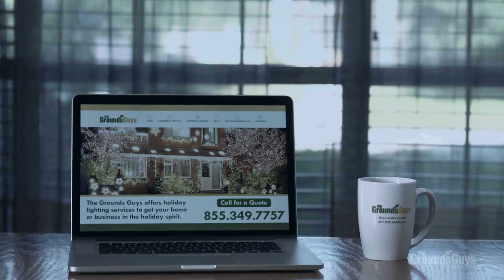Light Up Your Home for the Holidays! Visit us at GroundsGuys.com!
The Grounds Guys offers holiday lighting services to get your home or business in the holiday spirit. We'll work with you to plan out your dream holiday lighting design, install it for you and then take it down at the end of the season.

If you want the perfect holiday lighting display for your home or business, but you're not up for the hassle and hazard of installing it yourself, let our experienced installers take care of it for you! We will achieve whatever look you're going for while you remain safely and comfortably at ground level enjoying your remarkable display of holiday lights.

So, relax, and leave the holiday decorating to us!

And remember, after the holidays, you can always call on The Grounds Guys for all of your landscape lighting needs.